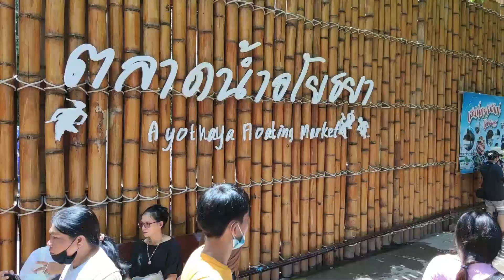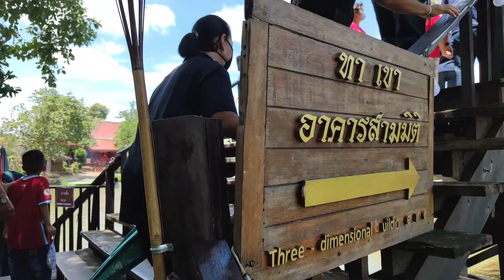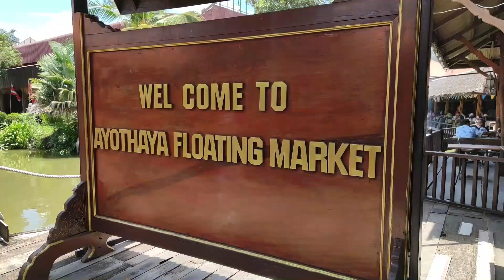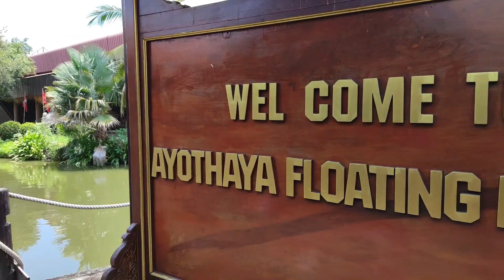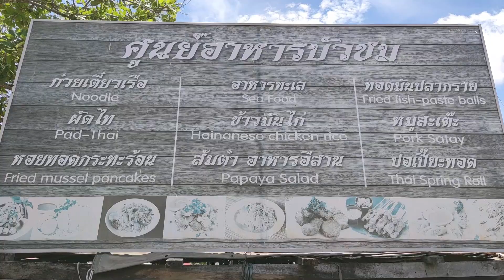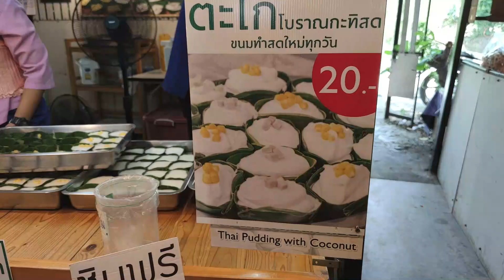FLOATING MARKET IN THAILAND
Ayothaya Floating Market covers a vast area of approximately 70 acres and is regarded as the largest tourist attraction in Phra Nakhon Si Ayutthaya Province, in the aspect of cultural heritage conservation. It was established with a primary purpose to serve as both a tourist destination and an educational institution for the preservation of Thai arts and culture, retaining all aspects of Ayutthaya floating market from the past. These include traditional costume, stunning architecture, unique culture and tradition, authentic amusement, folk performance, and the simple lifestyle of Thai people.  Ayothaya Floating Market serves as a tourism hub for both domestic and international tourists to enjoy the pleasant environment and gorgeous scenery in a Thai style. While exploring the market, tourists can savor some tasty and delicious food or shop for souvenirs at various stores, scattering around the market.
Another unique feature of Ayothaya Floating Market is the fact that each building or attraction was named after major markets in Phra Nakhon Si Ayutthaya Province, which enables visitors to know about local products of each district and remember the names of various markets in Ayutthaya, such as Chao Phrom Market, Sena Market, and Nakhon Luang Market.
Elephant Rides and Mahout Training
Another activity that’s worth considering if you are thrilled by the thoughts of exploring Ayutthaya’s temple ruins on elephant back. Opposite Khum Khun Phaen in the Ayutthaya Historical Park, Ayutthaya Elephant Camp offers elephant rides as well as daily shows and feeding from 9:00 to 17:00. Ayodhaya Elephant Village (next to Ayodhaya Floating Market) has overnight mahout training programs, in addition to elephant riding trips to nearby temples, for those interested to get real close up and personal with a pachyderm.